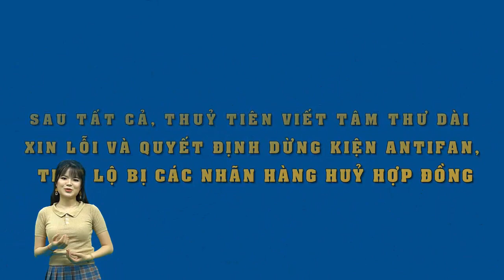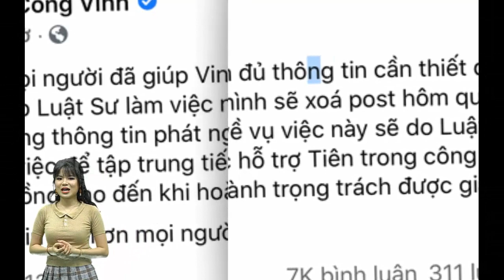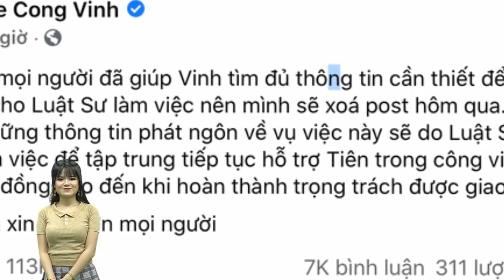Sau tất cả, Thuỷ Tiên viết tâm thư dài xin lỗi và quyết định dừng kiện antifan